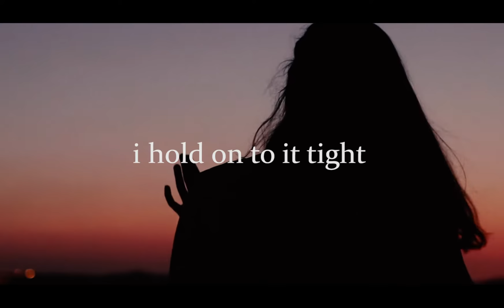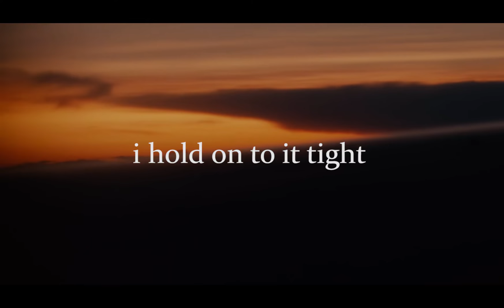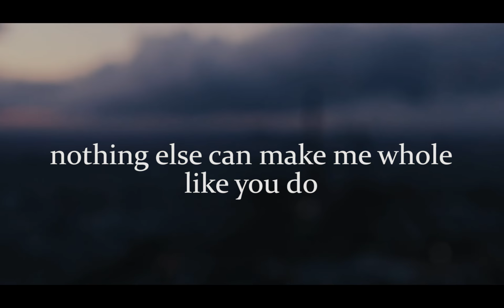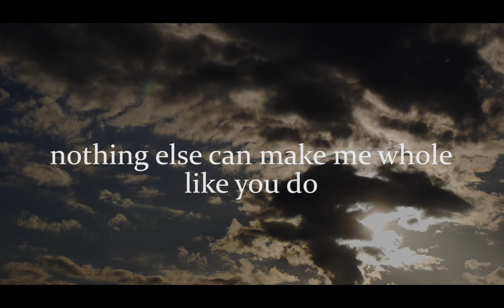Joshua Mine - Like You Do [Official Lyric Video]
Like You Do by Joshua Mine Official lyric video